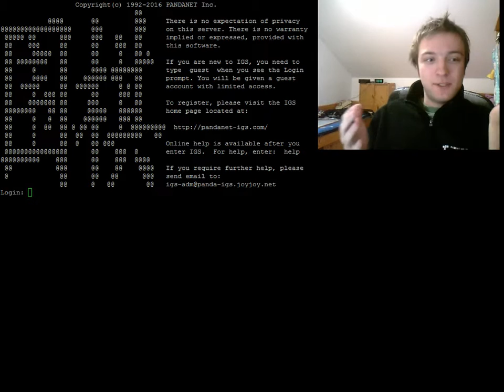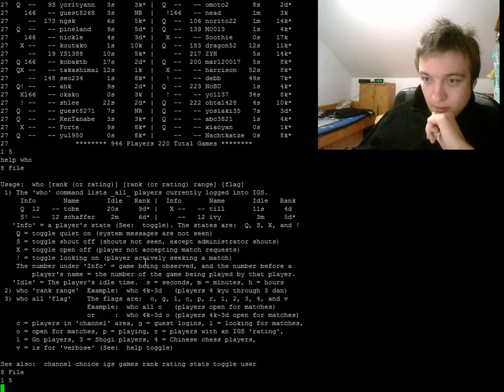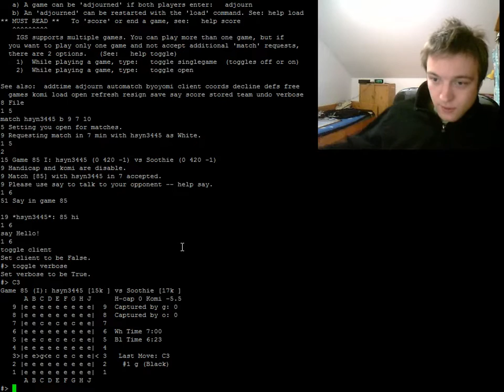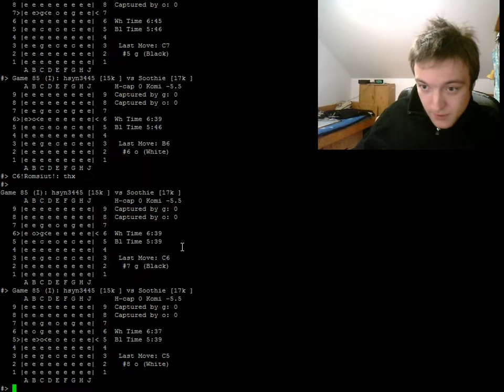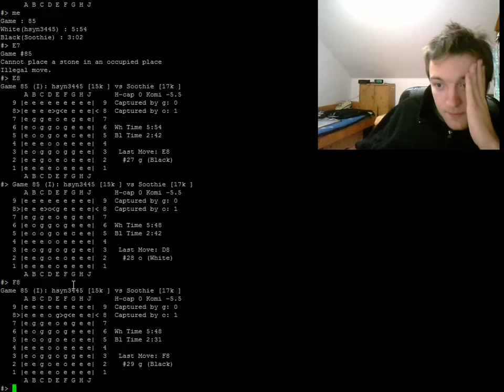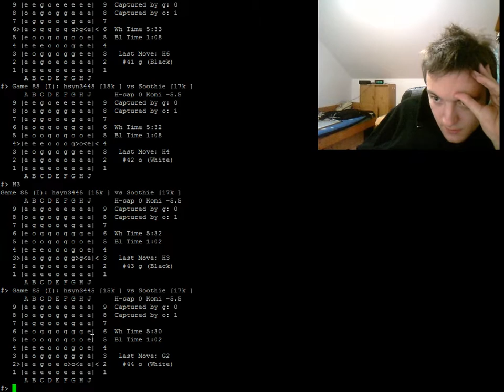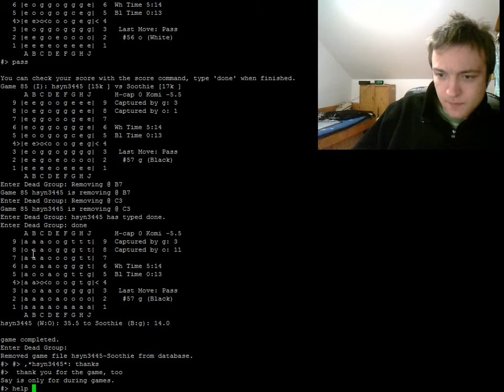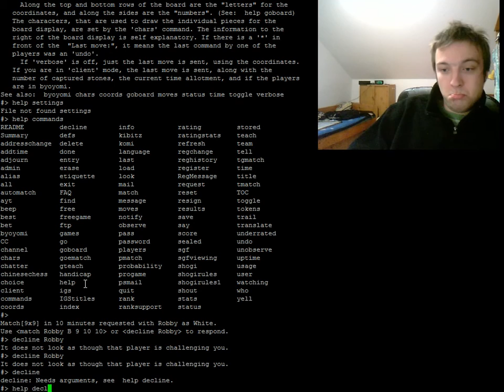Let’s Play "Internet Go Server" přes Telnet (1992)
Chtěl jsem zkusit pořádný retro gaming hraním deskové hry Go online na internetovém serveru založeném v roce 1992.

Samozřejmě, pro autentický retro zážitek nevyhovuje používat moderní klienty... jediný nástroj, který se dá použít, je jednoduché připojení přes Telnet v konzoli.